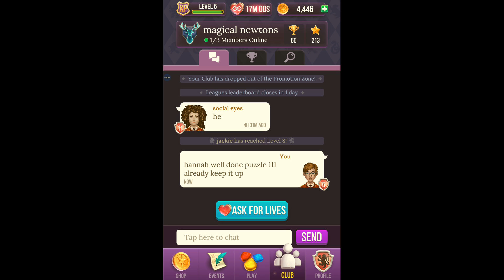HARRY POTTER PUZZLES AND SPELLS PART 5